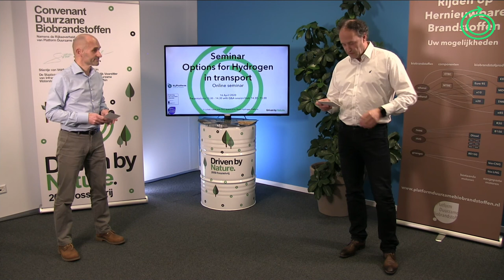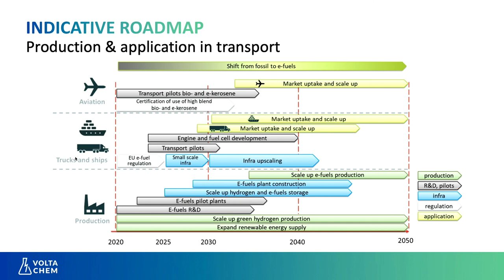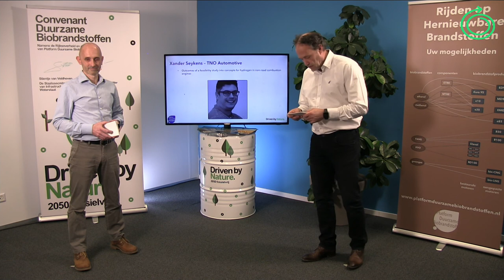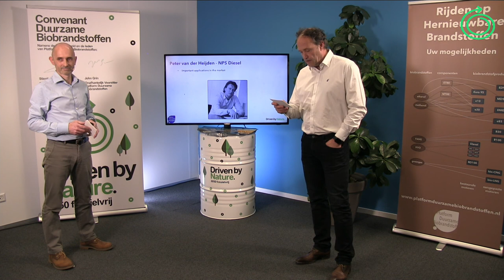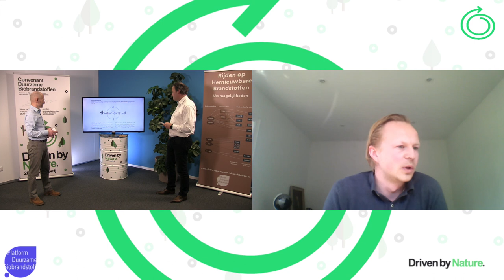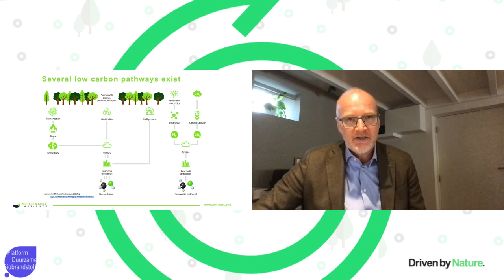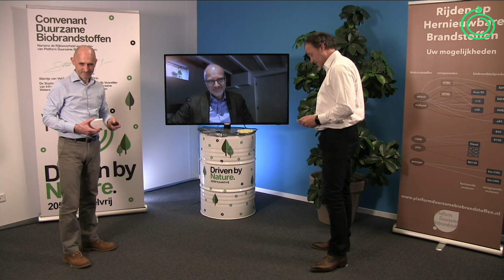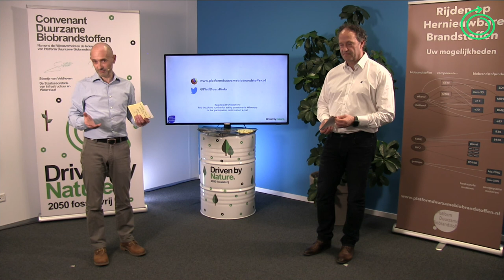Webinar Duurzame Biobrandstoffen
Kosten efficiënte event-style "Office Studio Webinar" op locatie van klant met 6 remote keynote speakers en keynotes achter elkaar. Snel op te zetten studio + decor (halve dag). Vraag informatie aan via 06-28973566